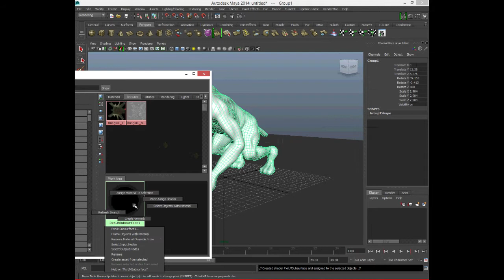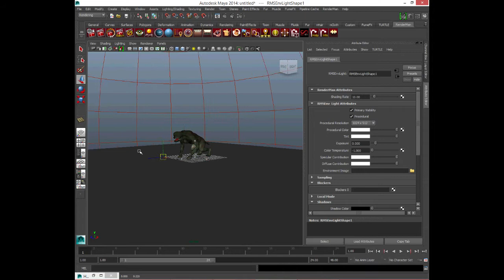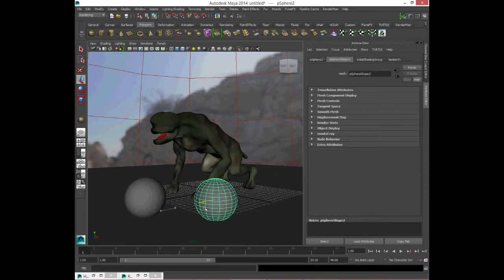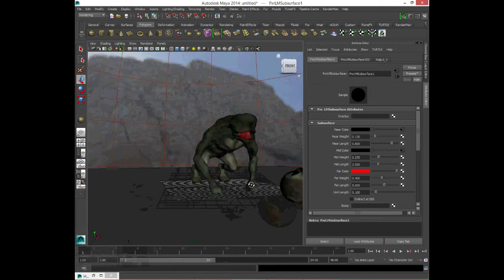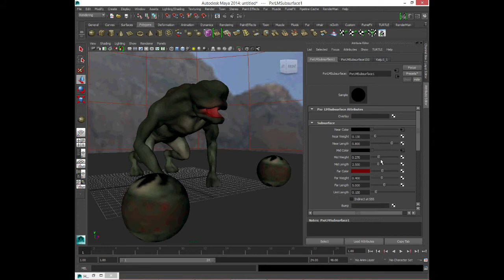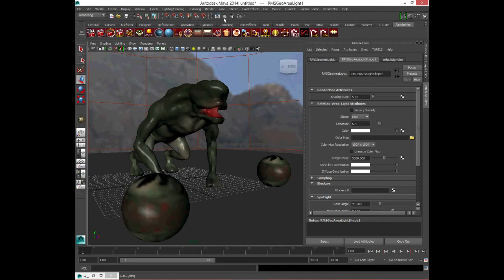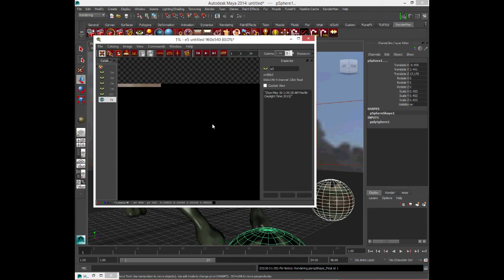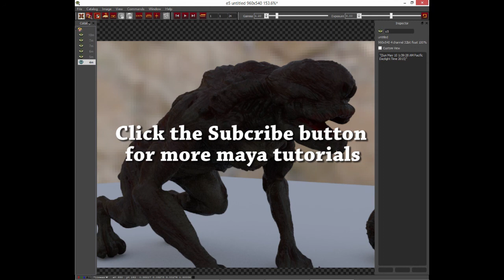RenderMan for Maya Displacement Map tutorial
this tutorial will show you how to render displacement maps using renderman for maya